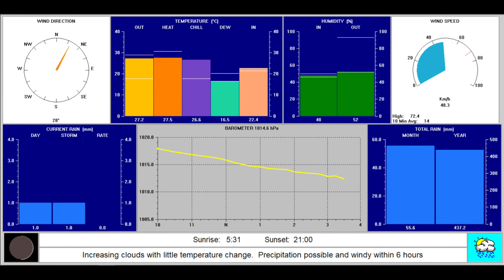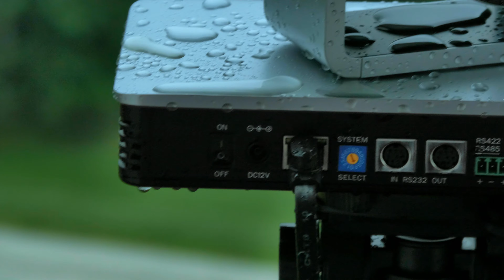18.07.2023 Gefährliche Gewitterlinie über Österreich - Zusammenfassung Livestream (Feldstein 840m)